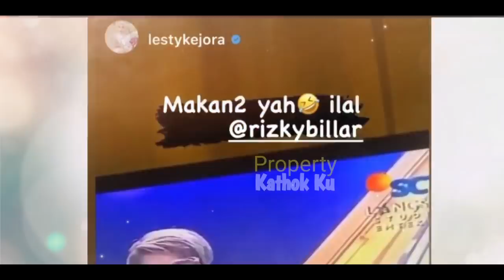MALAM Mingguan LESTi Billar !! STL Makan MALAM || APAKAH LESLAR di SEMARAK INDOSIAR??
Jangan Lupa: _
Thankz!!..